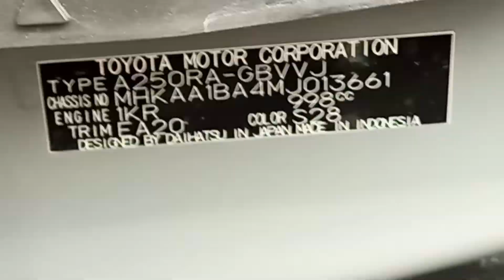beli cat oles warna silver buat toyota raize ga ada yg sama kode warna silver S28